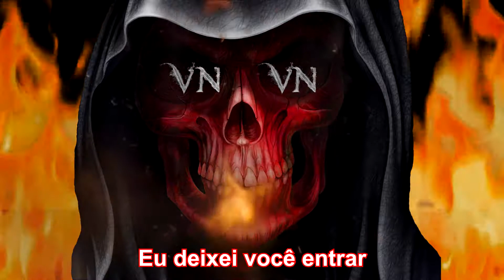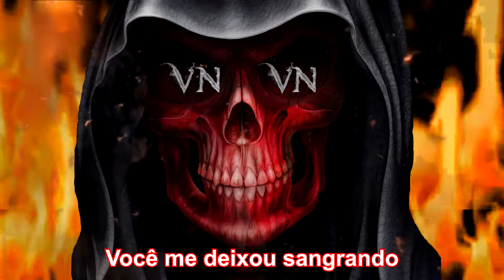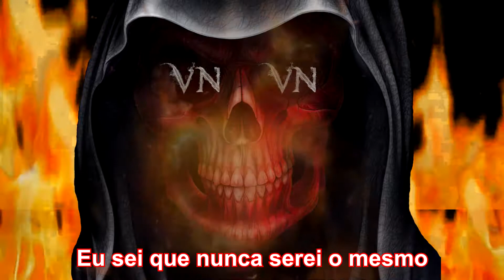I Prevail - Alone(Legendado)